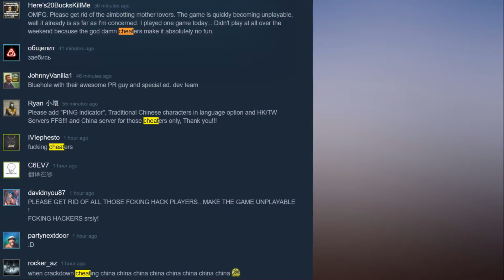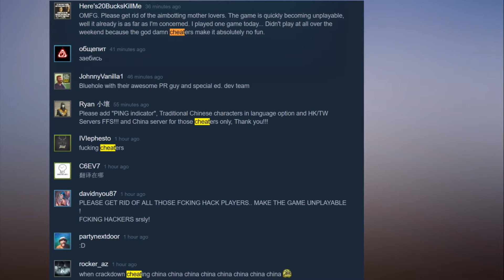PlayerUnknown’s Battlegrounds cheating is out of control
Cheating is a part of online gaming, but this doesn’t mean people will put up with it — even in something as popular as PlayerUnknown’s Battlegrounds. And the huge number of cheaters in matches of developer Bluehole Studio’s last-person-standing shooter is threatening the fun and viability of this 2017 sensation.

On Friday, I hosted the GamesBeat Family Dinner livestream on Twitch, where gaming-industry folks and their fans get together and play matches of PlayerUnknown’s Battlegrounds. Normally, this is a pretty chill time where everyone makes fun of Iron Galaxies cofounder Dave Lang for never getting any kills. But on this night, through the first four matches or so, every single one of our meaningless custom games had a cheater in it.

How did we know they were cheating? One player racked up double-digit headshots back-to-back. Another player was clearly moving faster than the speed of sound.